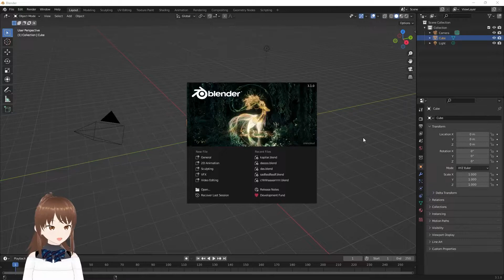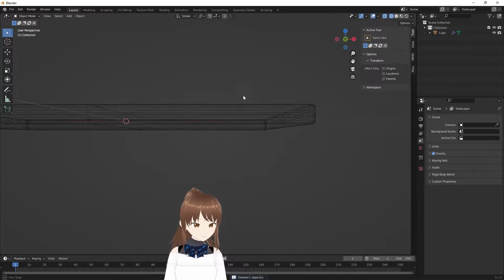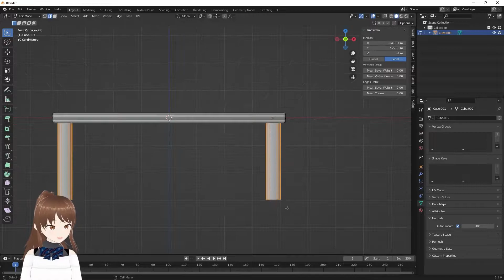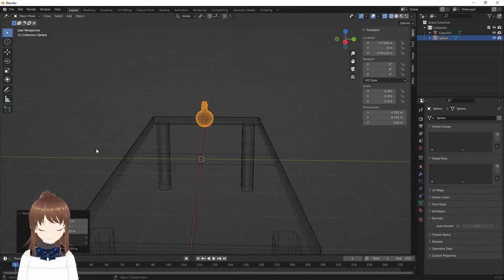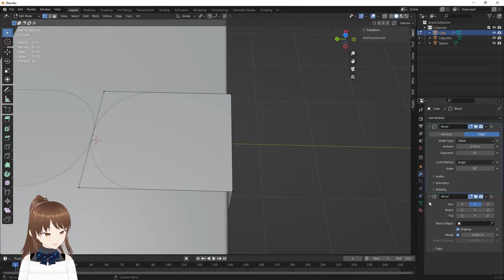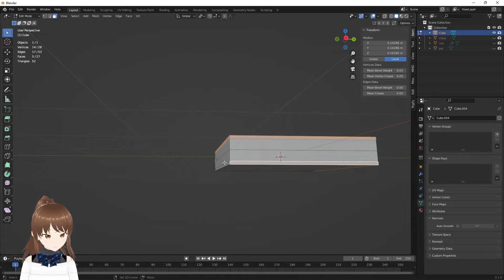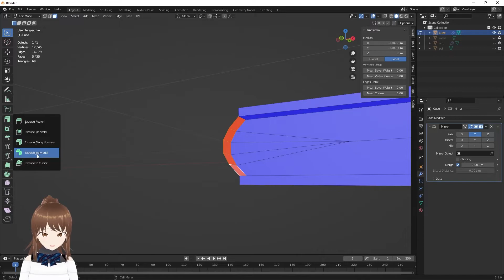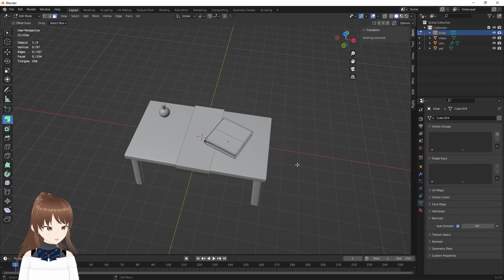BLENDERDAN SİMYA MASASI